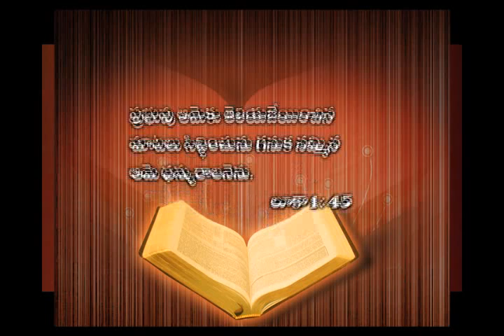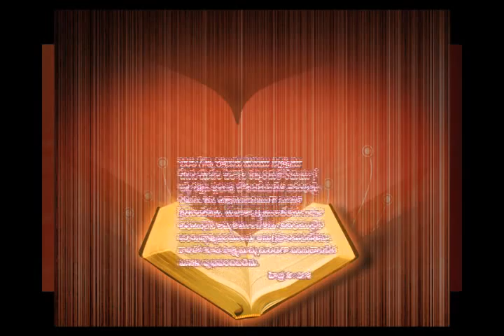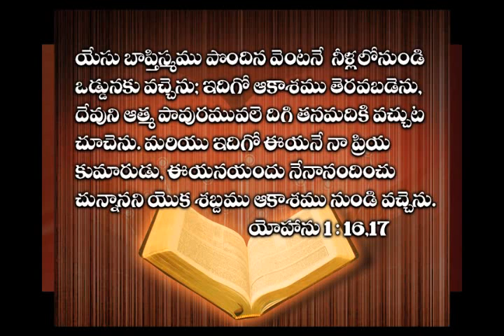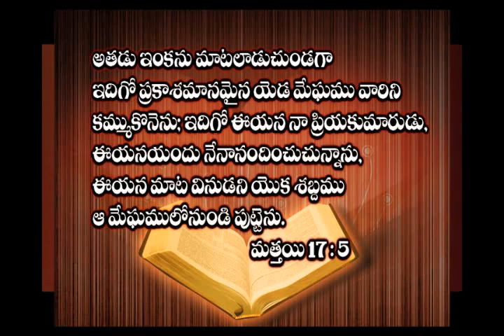Dr.J.Preetha Judson Telugu Message on Merry Christmas.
Bro. Judson Abraham & Dr. Preetha Judson  are called by almighty God (JESUS) ! They share the Word of God and many thousands of people were brought into salvation through Jesus Christ .God is using   them in many ways like Healing ,Prophetic & Deliverance Ministry .
Their testimonies are amazing and makes people to realise that God is  always with us and our God is a God of restoration . This Channel brings out the Messages and  songs of JUDSON'S ( Judson Abraham, Preetha Judson & Samson Judson) . God bless you .